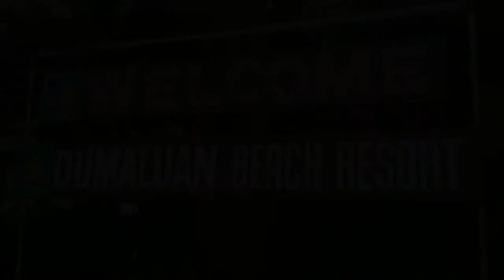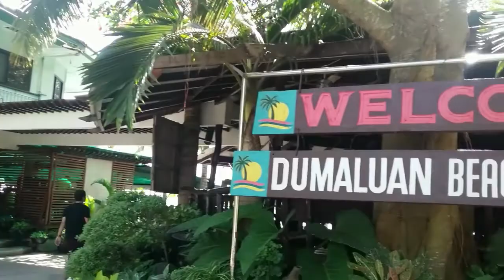Dumaluan Beach Resort Moto GoKart RACE TRACK Bohol Philippines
Family Fun Day
@Panglao Island Beach